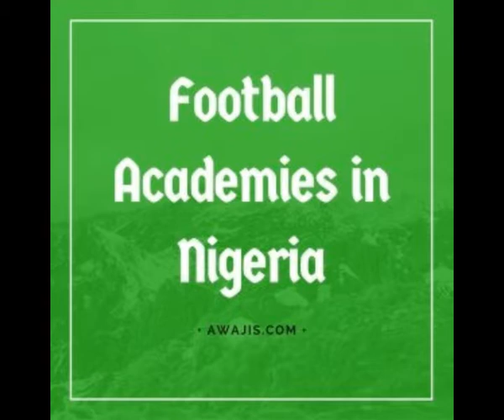Gelei Károly a nigériai fociakadámiákról 2018